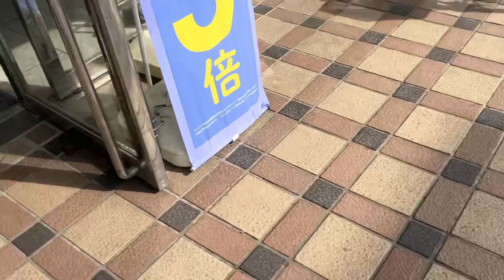【日立】1X エスカレーター ライフ指扇店 1X escalator Life Sashiogi supermarket Saitama Japan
ライフ指扇店にあるエスカレーターです。日立製です。